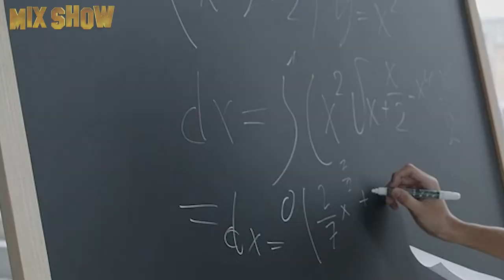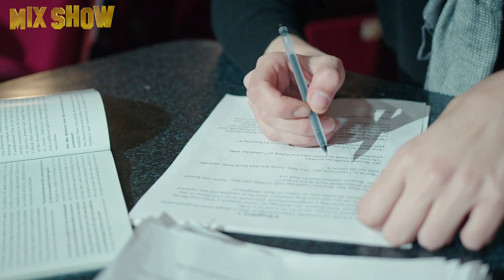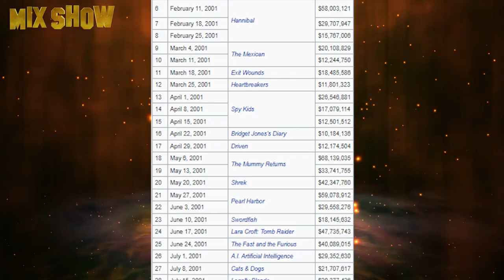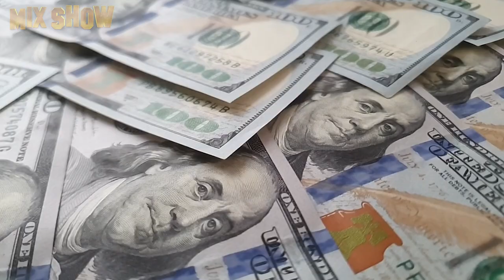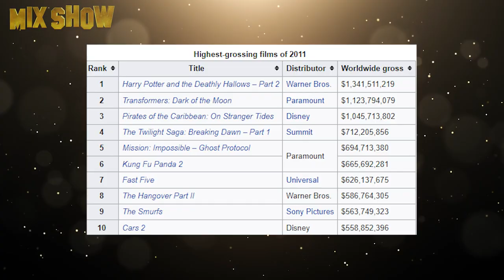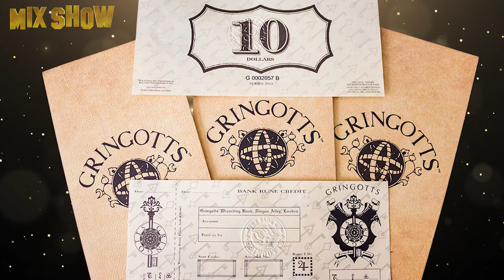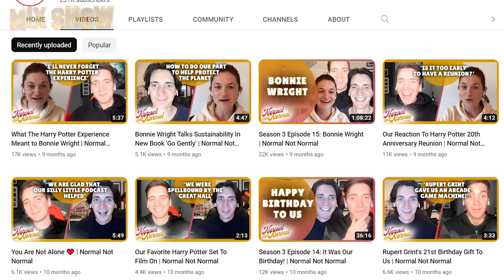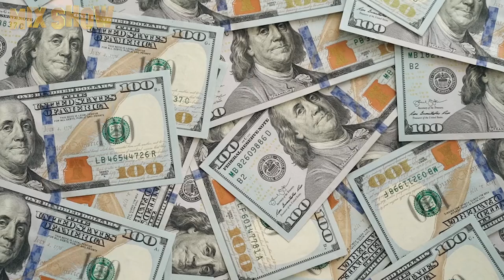James and Oliver Phelps | How the Weasley twins from Harry Potter live, and where they are now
James and Oliver Phelps are British actors who gained worldwide fame thanks to their roles as Fred and George Weasley in the legendary Harry Potter franchise. Even though there are only a few scenes of them in the movies, the audience fell head over heels in love with the actors. In this video, we will tell you how the Phelps brothers' careers began and where the famous twins are now.